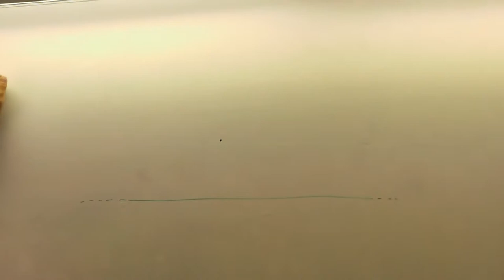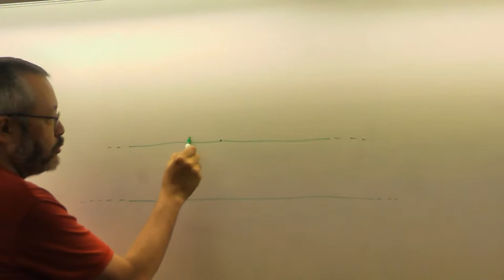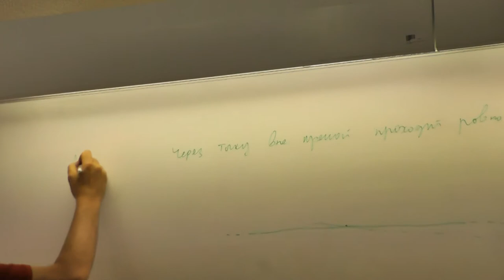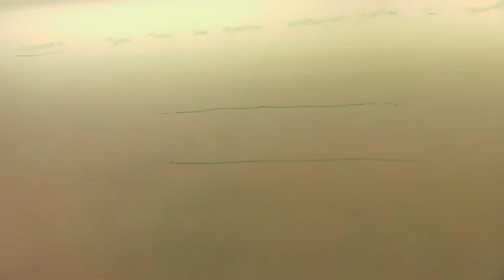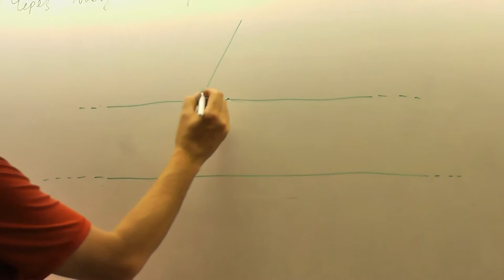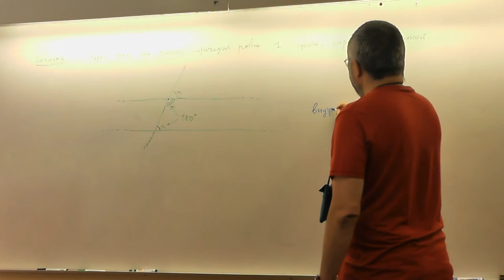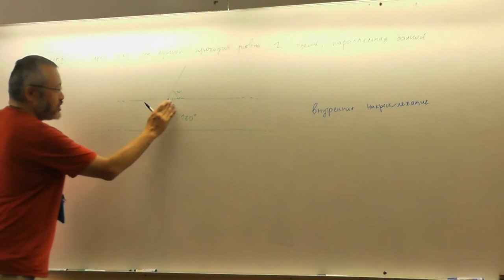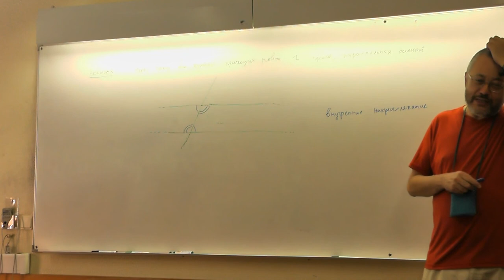83 Параллельные прямые